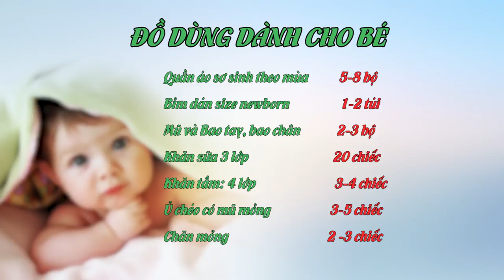CHUẨN BỊ ĐỒ DÙNG CHO MẸ VÀ BÉ SỬA.mp4